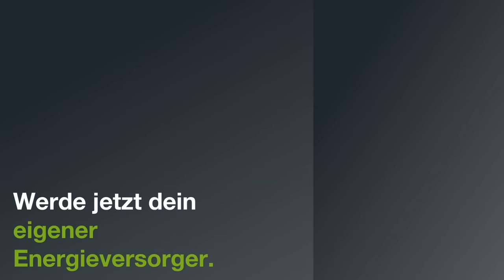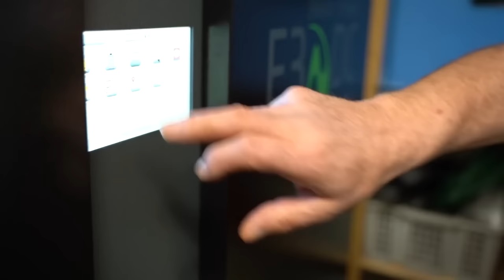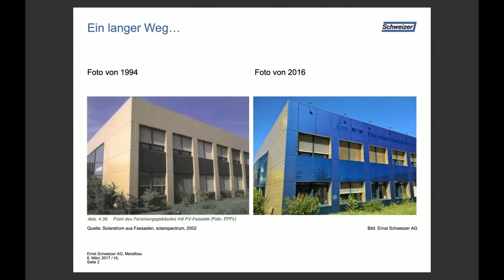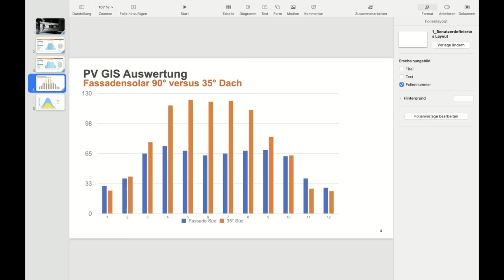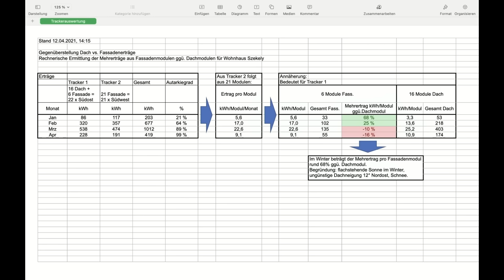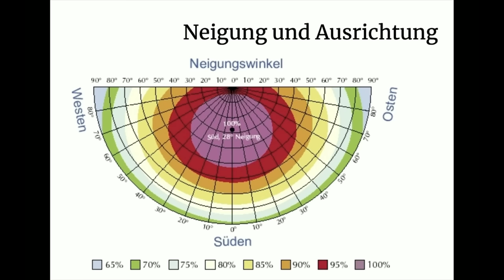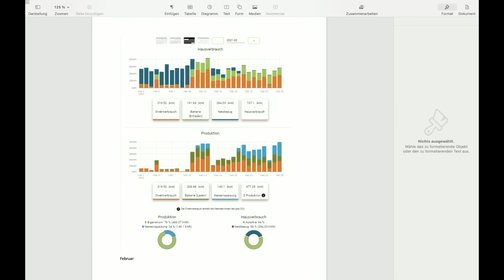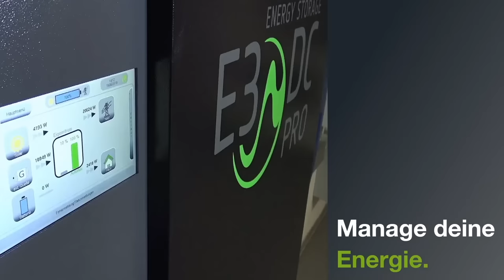Ist Fassaden-PV besser als Aufdach-PV?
Kann es sein, dass die Fassaden-PV mehr Ertrag bringt als die Photovoltaikanlage auf dem Dach? Der Fachingenieur Wolfgang Szekely beweist es: Er rüstete sein 10 Jahre altes Haus in Leonberg mit Photovoltaik nach – und zwar auf dem Dach und an der Fassade, weil er auch im Winter trotz des erhöhten Strombedarfs durch die Wärmepumpe eine höchstmögliche Autarkie erreichen möchte. Zusammen mit Dr. Andreas Piepenbrink, Chef von E3/DC, werten wir die Ergebnisse in dieser Sendung aus. In der Tat liefert die Fassaden-PV in den Wintermonaten mehr Energie als die Aufdach-Anlage. Zusammen mit dem Hauskraftwerk aus der PRO-Serie, kann Wolfgang Szekely selbst im „Tal der Tränen“, also im Januar und Februar, sein Haus mit extrem hohen Autarkiewerten betreiben – inklusive der Wärmeversorgung. In der Auswertung mit Dr. Piepenbrink kommt auch heraus, dass die Aufständerung auf dem Dach zwar den Ertrag pro Modul erhöht, aber die flache Installation von mehr Modulen auf dem geneigten Dach insgesamt doch mehr gebracht hätte. Fazit der Sendung: Mit der richtigen Konfiguration kann man auch im Winter die Wärmepumpe nennenswert mit Eigenenergie versorgen.

AUTARK – Das E3/DC-Magazin, Sendung 241.

Studiogast: Dr. Andreas Piepenbrink, E3/DC, Wolfgang Szekely, Ingenieur.

So erreichen Sie uns:
E3/DC
Karlstraße 5
D-49074 Osnabrück